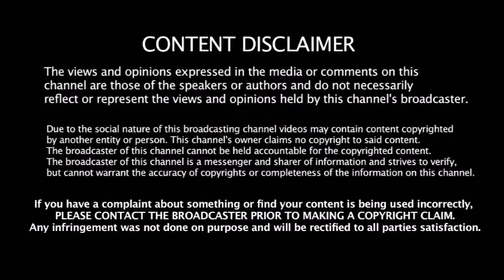இந்திய அணி கேப்டன் அதிரடி மாற்றம் - Dhoni க்கு மாற்று வீரர் அறிவிப்பு - கங்குலி வெளியிட்ட புதிய அணி